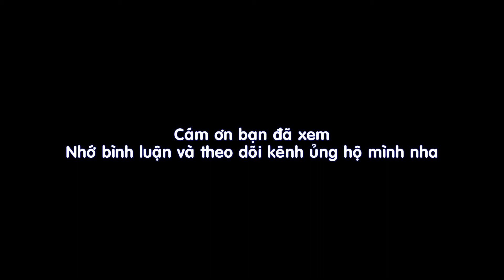Hướng dẫn xếp con chuột origami bằng giấy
Làm thế nào để xếp con chuột dễ thương bằng giấy dễ làm nhất.
Cách gấp con chuột bằng giấy theo phong cách Origami Nhật Bản
Mời các bạn xem clip, mình sẽ hướng dẫn cách xếp con chuột bằng giấy.

Nếu thấy hay thì bình luận và theo dõi kênh ủng hộ mình nha.

How to Make an Origami Mouse